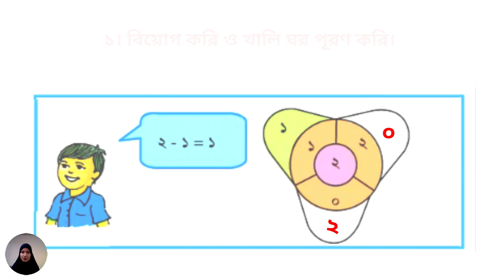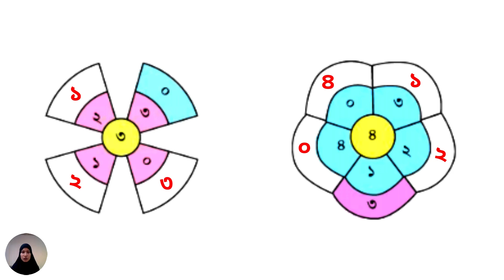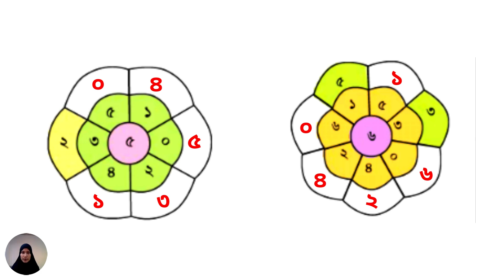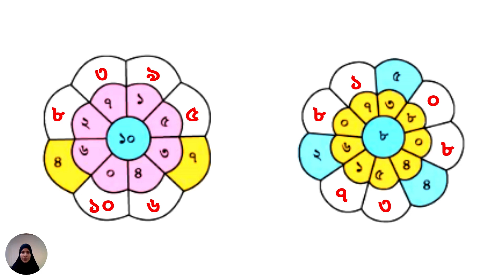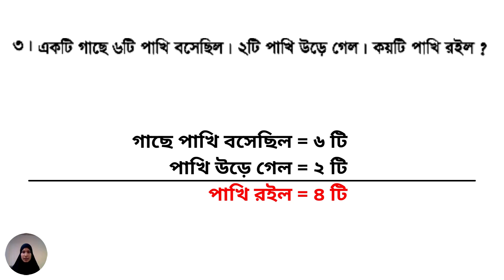১ম শ্রেণি প্রাথমিক গণিত ৮ম অধ্যায় অনুশীলনী-৮.৫ লেকচার-১ | Class 1 Math Chapter 8 E.X-8.5 Lecture-1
১ম শ্রেণি প্রাথমিক গণিত ৮ম অধ্যায় অনুশীলনী-৮.৫ লেকচার-১ | Class 1 Math Chapter 8 E.X-8.5 Lecture-1